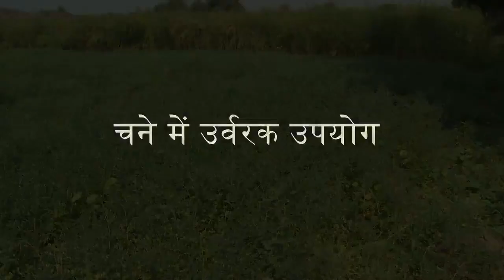चने की फसल मैं खाद एवं उर्वरक का उपयोग- use of fertilizer in Chickpeas farming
चने की फसल मैं खाद एवं उर्वरक का उपयोग
उर्वरकों का उपयोग मिट्टी परीक्षण के आधार पर ही किया जाना चाहिए। चने की फसल दलहनी होने के कारण इसकी नाइट्रोजन की कम आवश्यकता होती है क्योंकि चने के पौधों की जड़ों में ग्रन्थियां पाई जाती है। ग्रन्थियों में उपस्थित जीवाणु वातावरण की नाइट्रोजन का जड़ों में स्थिरीकरण करके पौधे की नाइट्रोजन की काफी मात्रा की आवश्यकता की पूर्ति कर देती है। लेकिन प्रारम्भिक अवस्था में पौधे की जड़ों में ग्रंन्थियों का पूर्ण विकास न होने के कारण पौधे को भूमि से नाइट्रोजन लेनी होती है।
अतः नाइट्रोजन की आपूर्ति हेतु 20 कि.ग्रा. नाइट्रोजन प्रति हैक्टेयर की आवश्यकता होती है। इसके साथ 40 कि.ग्रा. फॉस्फोरस प्रति हैक्टेयर की दर से देना चाहिये। नाइट्रोजन की मात्रा यूरिया या डाई अमोनियम फास्फेट (डीएपी) तथा गोबर खाद व कम्पोस्ट खाद द्वारा दी जा सकती है। जबकि फास्फोरस की आपूर्ति सिंगल सुपर फास्फेट या डीएपी या गोबर व कम्पोस्ट खाद द्वारा की जा सकती है। एकीकृत पोषक प्रबन्धन विधि द्वारा पोषक तत्वों की आपूर्ति करना लाभदायक होता है। एक हैक्टेयर क्षेत्र के लिए 2.50 टन गोबर या कस्पोस्ट खाद को भूमि की तैयारी के समय अच्छी प्रकार से मिट्‌टी में मिला देनी चाहिये। बुवाई के समय 22 कि.ग्रा. यूरिया तथा 125 कि.ग्रा. सिंगल सुपर फास्फेट या 44 कि.ग्रा. डीएपी में 5 किलो ग्राम यूरिया मिलाकर प्रति हैक्टेयर की दर से पंक्तियों में देना पर्याप्त रहता है।
वैज्ञानिक षोध से पता चला है कि असिंचित अवस्था में 2 प्रतिषत यूरिया या डी.ए.पी. का फसल पर स्प्रे करने से चना की उपज में वृद्धि होती है। डाई अमोनियम फास्फेट (डी.ए.पी.), एलीमैन्टल सल्फर, म्यूरेट ऑफ़ पोटाश